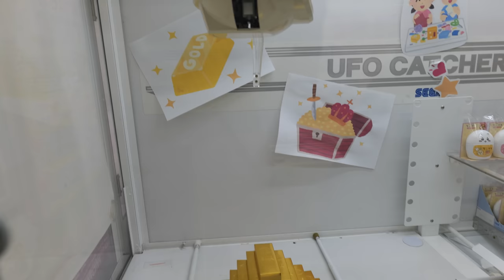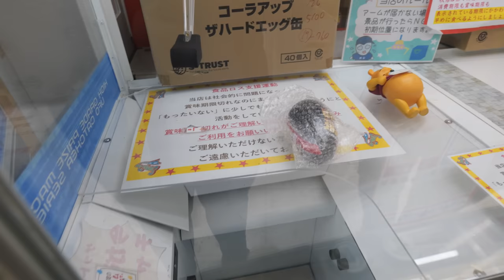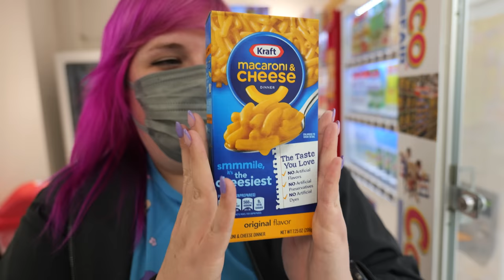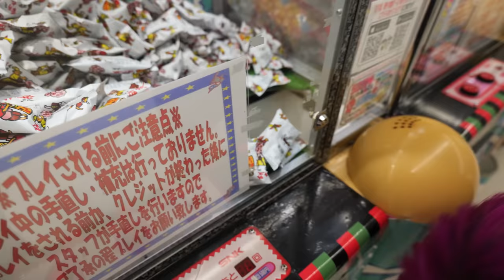More food claw machines in Japan at Everyday UFO arcade!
The Crane Couple is BACK with a brand new video series - The Crane Couple In Japan Part 4! After 4 years, we finally made it back to Japan, and we live streamed and filmed the entire trip! Come join us as we take you on our travel adventures through Tokyo, Osaka and Kyoto - from cool arcades to beautiful temples and delicious restaurants, we do it all! Today we're at Everyday UFO game center arcade in Saitama, Japan to battle the food claw machines and crane games! Watch us work some UFO catcher magic and hopefully win some tasty food and snacks at the arcade!